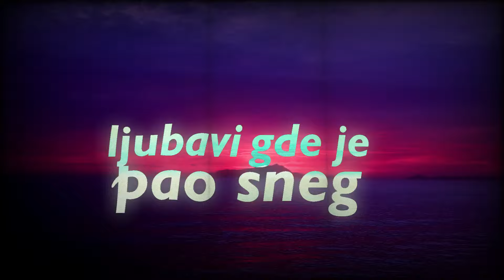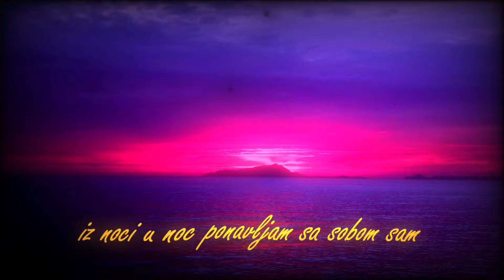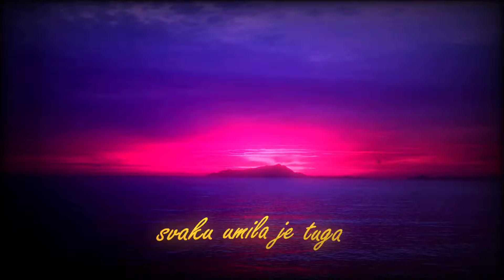Bogiša - PLAMEN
Tekst/Muzika: Bogiša
Mix/Master: Bogiša
Prod. by: SubRoo
Aranzman: SubRoo

Visual: Bogiša
Artwork: Meelee